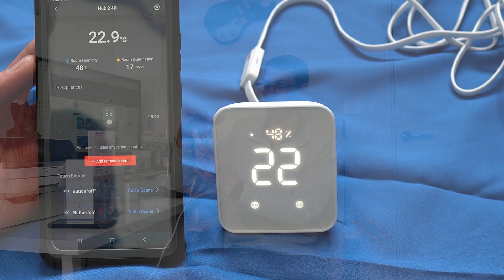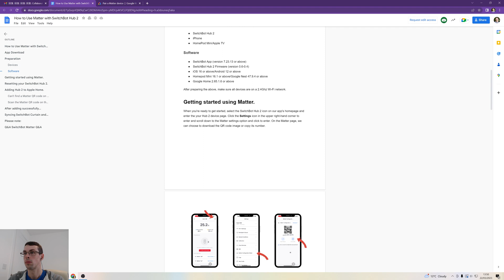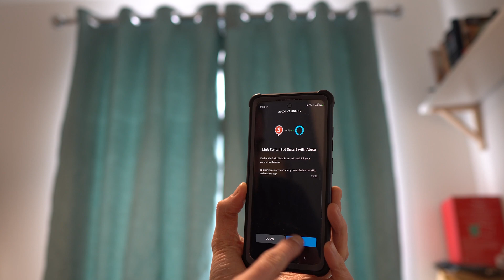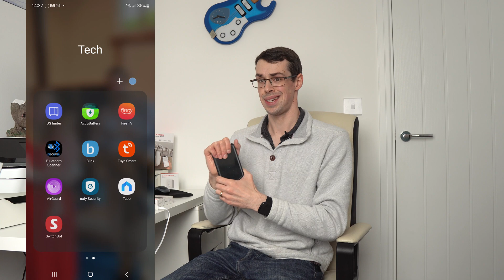SwitchBot's Hub2 Is Here (With Matter Support) - SwitchBot Just Got A LOT More Powerful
SwitchBot kindly sent me their brand new Hub2 (and a few other products) to test out their new Matter support. It all seems really interesting, and SwitchBot have just taken a big step forward.

I'm excited about SwitchBot's Hub2 because it supports Matter over Wi-Fi, allowing them to eventually roll out Matter support to all of their products. For now, their first Matter product is the SwitchBot Curtains, which now natively supports HomeKit due to their Matter support.

This is an awesome demonstration of the power of the Matter project, and I'm excited to see how well SwitchBot's Matter support continues to develop in the future.

The individual sections of this video are:

0:00 Intro
1:00 SwitchBot Hub2 Specifics
3:10 SwitchBot's Matter support
4:24 Google Home/Matter set-up
6:18 Thanks to SwitchBot (& quick Curtains demo)
6:50 Matter limitations
7:27 Wrapping Up